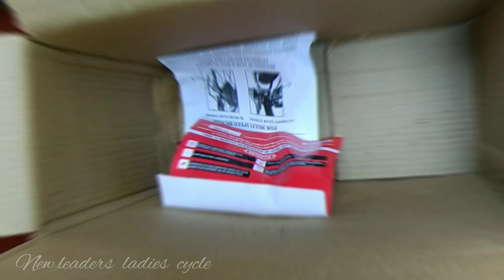Leaders Ladies Sky Blue Cycle Unboxing | Stylish & Durable Bicycle for Women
Welcome to my latest unboxing video! In this video, I am super excited to introduce you to the **Leaders Ladies Sky Blue Cycle** — the perfect bicycle for women who love comfort, style, and a smooth riding experience. This cycle comes in a stunning sky-blue color and is designed to cater to all your cycling needs. Whether you’re planning to ride around the neighborhood, use it for daily commuting, or for some fitness, this stylish cycle offers both functionality and flair.

In this unboxing video, I’ll be sharing my first impressions of the build quality, features, and overall design of this fantastic bicycle. From its sturdy frame to the comfortable seat and practical design elements like the basket, you’ll see why this is a must-have for every woman looking for a reliable and attractive ride.

### What to expect:
- A full unboxing of the **Leaders Ladies Cycle** in sky blue
- Highlighting key features like the lightweight frame, comfortable saddle, and sleek design
- A review of the practicality and usability of the cycle for everyday use
- My initial thoughts on the ride quality and smoothness of this bike
- Why the Leaders Ladies Cycle is the perfect companion for women of all ages

This video is perfect for cycling enthusiasts, beginners looking for a new ride, or anyone curious about this beautiful and functional ladies' cycle.